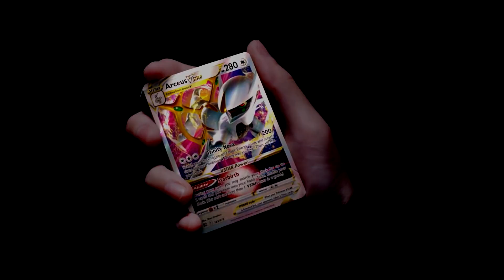* SULLE TRACCE DELLA LEGGENDA * Leggende Pokémon: Arceus #18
Abbiamo catturato Dialga e Palkia nei video precedenti e terminato la storia principale con tanto di titoli di coda. Ma l'avventura non finisce qui! Dobbiamo ancora trovare delle lastre e incontrare il tanto atteso Arceus! Quindi, continuate a seguirci, nuovi video in arrivo!
Che dire, questo gioco ci sta veramente appassionando, ma vogliamo sapere anche cosa ne pensate voi. Fateci sapere nei commenti e supportateci con un 👍.